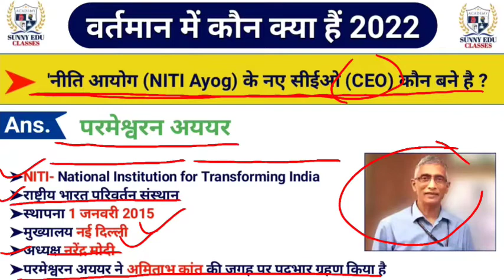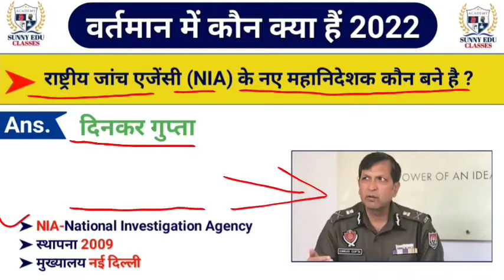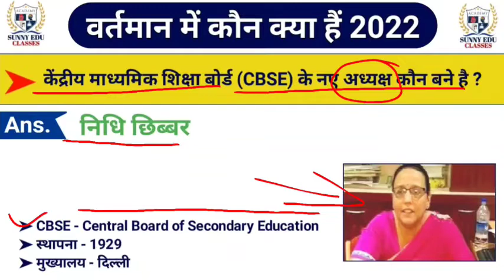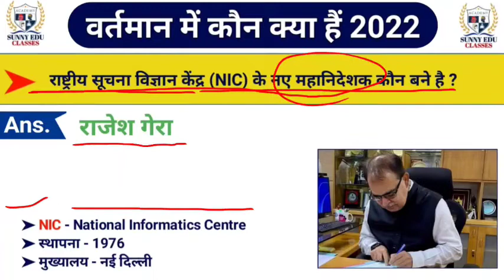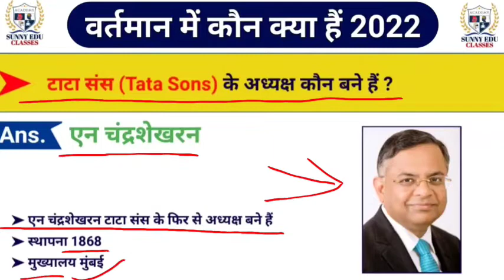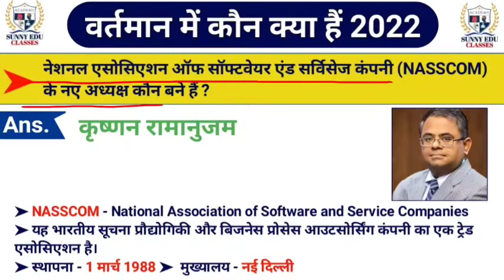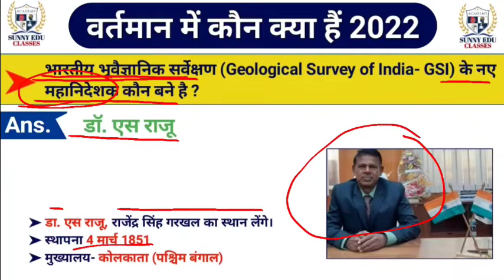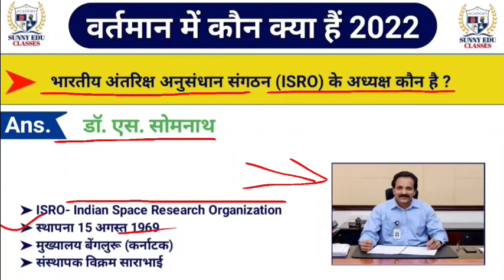वर्तमान में कौन क्या है 2022 Vartman me kaun kya hai | Wartman me kon | Current Affairs 2022 July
ABOUT THIS VIDEO:
I have Coverd currrent affairs 2022 with full detail in this video, this video is very good for your upcoming exam, share the video with your friends.

other related :
wartman me kon kya hai trick
wartman me kon kya
wartman me kaun kya hai
wartman me kaun kya h
wartman me kaun kya 2022
bartman kon kya h TRICK
vartmn kon kya hae daily current affairs
vartman main kau kya h 2021 trick
ssc upsi mppcs bihar daroga
constable ssc chsl upsi mppcs bpsc rbi himachal haryana
vartmaan me kon kya h
vartman 2022 last six month
wartman me kon kya h last 6 month
Wartaman me kon kya h
Wartaman me kon kya h 2022
Wartaman me kon kya h Trick, Wartaman me kon kya h, Varataman mein kaun kya hai, vartaman me kon kya h, वर्तमान में कौन क्या है

Sunny Edu Classes

Thanks for Wacthing a Video